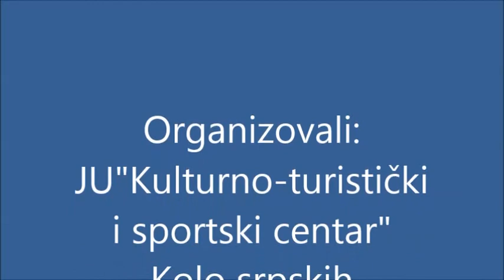Dan pite listare Petrovo 2014.